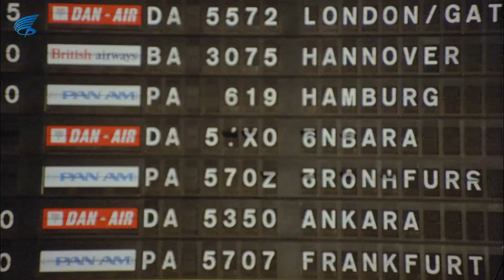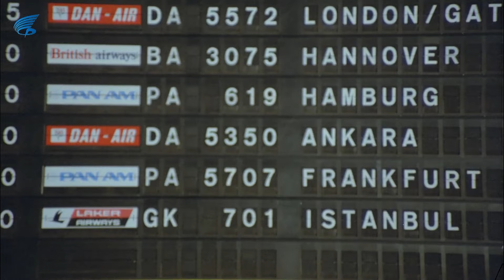Almanya Acı Vatan Türk Filmi | Güldane, Yaşadıklarını Kaldıramıyor!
Almanya Acı Vatan, 1979 yılında Hülya Koçyiğit ve Rahmi Saltuk'un oynadığı o zamanki Doğu Almanya'nın başkenti Berlin'de çekilmiş olan film'dir. Başrollerini Hülya Koçyiğit ve Rahmi Saltuk'un paylaştığı film, zor şartlar altında çekilmiştir

Almanya Acı Vatan filminin oyuncuları; Hülya Koçyiğit, Rahmi Saltuk, Suavi Eren,  Mine Tekgöz, Fikriye Korkmaz,  Bedri Uğur,  Sabahat Gönül, Veysel Pala

Sadece para kazanmayı amaçlayıp bir robot haline gelen fabrika işçisi Güldane ile, formalite icabı evlendiği kocasının Almanya'dan köyüne iznini geçirmek üzere gelen Güldane (Hülya Koçyiğit) Mahmut (Rahmi Saltuk) ile tanışır. Almanya düşleriyle yaşayan Mahmut, para ve arazi karşılığında Güldane'ye evlenme teklifi eder. Mahmut'un amacı böyle bir formalite evliliği sayesinde Almanya'ya gidip yerleşmektir. Evlenip birlikte Almanya'ya giderler. Para biriktirmekten başka bir şey düşünmeyen Güldane Almanya'ya vardıklarında Mahmut'u terkeder. Mahmut tek başına yabancı bir ülkede kalırken, Güldane çalıştığı fabrikada giderek robotlaşır. Alman polisi aylak aylak dolaşan Mahmut'u yakalayıp karısına teslim eder. Bu beraberlik yeni bir şey getirmez. Çünkü Güldane'nin kocasına karşı ilgisizliği devam eder. Ama sonunda kendisini uzun bir süreden beri rahatsız eden bir Türkten kurtulmak için Mahmut'a yaklaşmak zorunda kalır. Böylece aralarındaki gerginlik sona erip gerçekten karı-koca olurlar. Mahmut sadece karısının parasıyla birahanelere gider, çapkınlık yapar. Güldane'nin hamileliği karşısında ise Mahmut vurdumduymazdır. Bütün bu olaylardan sonra Güldane kocasının bu tavrına ve özellikle de kendini bir makine haline getiren otomasyon düzenine karşı çıkıp isyan eder.